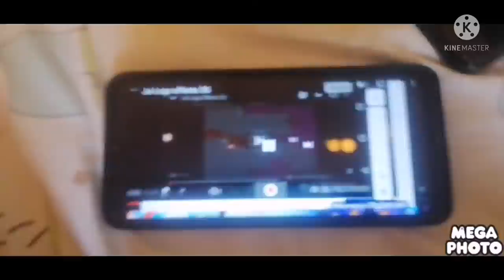JA Logo Effects 57